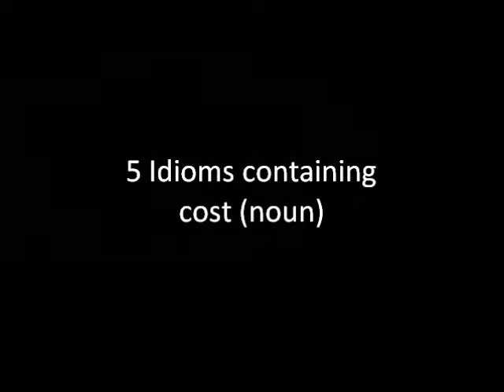5 Idioms containing cost (noun)